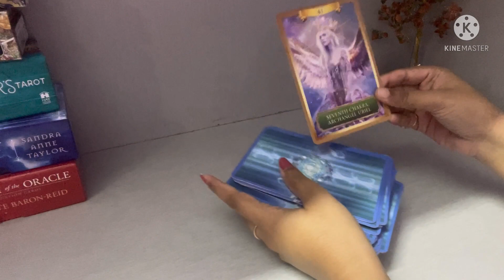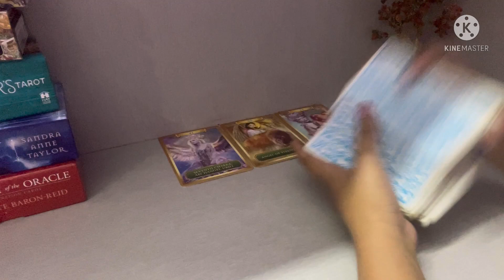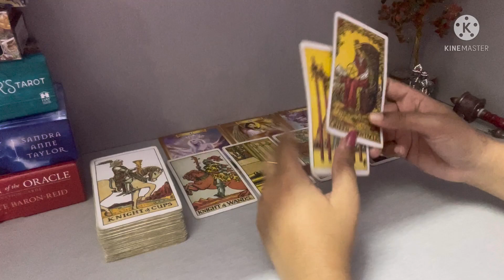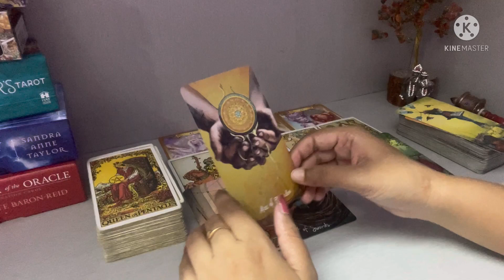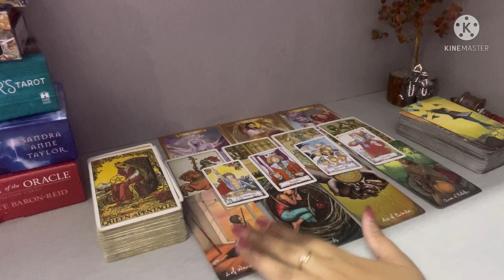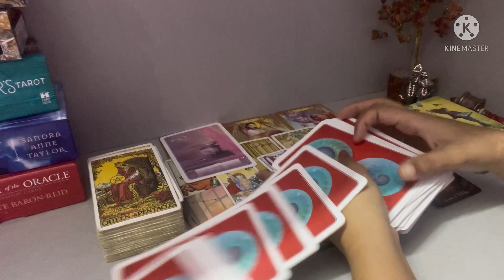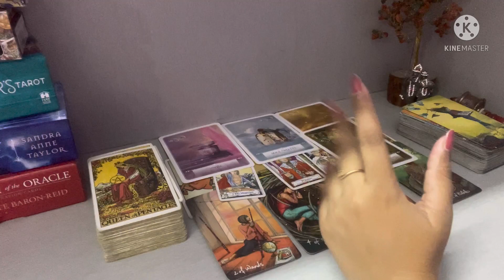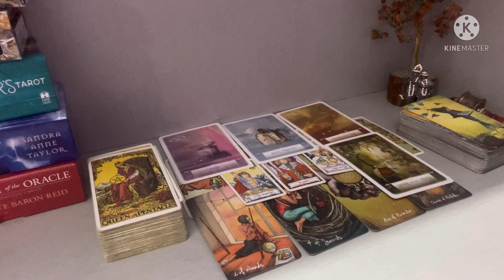Leo ♌️ Singh rashi - love predictions ❤️ June 2022|| they are confused